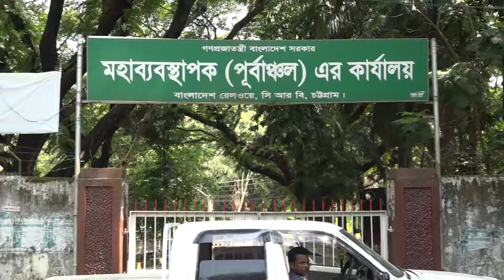ctg new rail ftg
আসছে ঈদ, প্রস্তুত চট্টগ্রাম রেলওয়ে